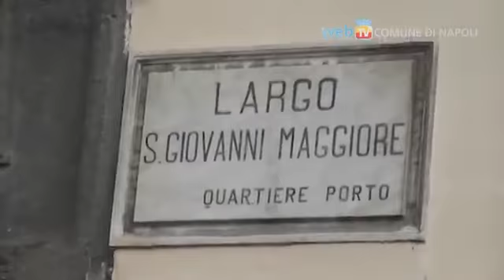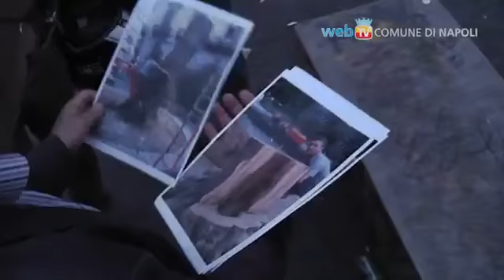Napoli - Piantato un nuovo cedro libanese in Largo San Giovanni Maggiore (28.06.13)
- Napoli - Largo San Giovanni Maggiore Pignatelli ha di nuovo il suo simbolo, un cedro del Libano che tornerà ad offrire riparo ai tantissimi frequentatori della piazza. Sostituisce il vecchio albero abbattuto il 12 giugno sorso perché, in base alle verifiche eseguite dal Comune, giudicato malato e potenzialmente pericoloso. Dall'inizio dell'anno il Comune ha predisposto l'abbattimento di una cinquantina di alberi giudicati pericolosi e negli ultimi giorni i controlli hanno riguardato in particolare il corso Vittorio Emanuele, via Terracina, i quartieri del Vomero e quello di Ponticelli. (28.06.13)